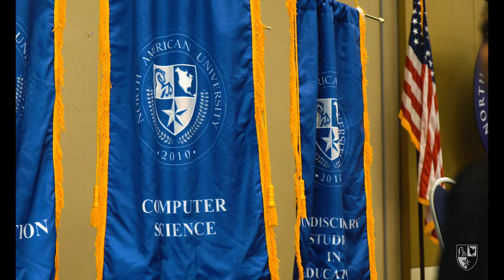NAU Commencement Ceremony 2022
Congratulations to the class of 2022! North American University hosted its Spring 2022 Commencement in person on Saturday, May 2021 at the Stafford Centre, TX.

The program had a turnout of about 750 people with graduates, faculty, friends, and family in attendance.

Thank you to everyone involved for making this a special occasion for our Stallions!